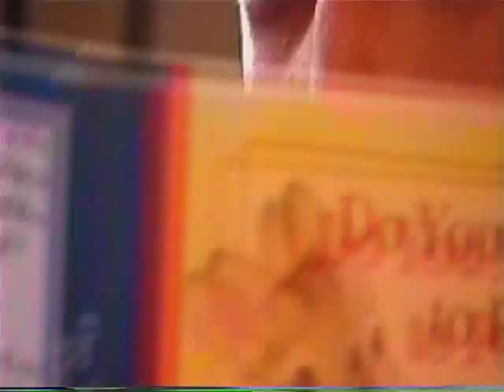2001 RAW Kincaidible Throwback Part 4